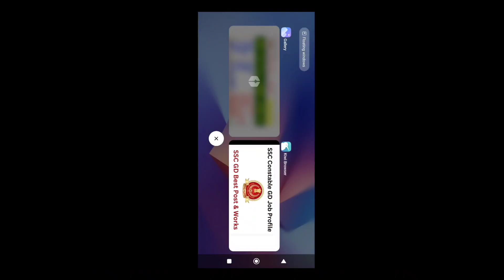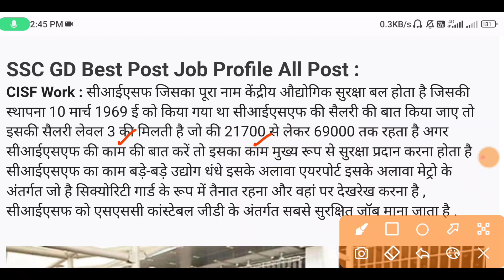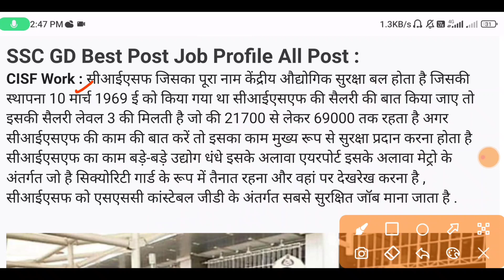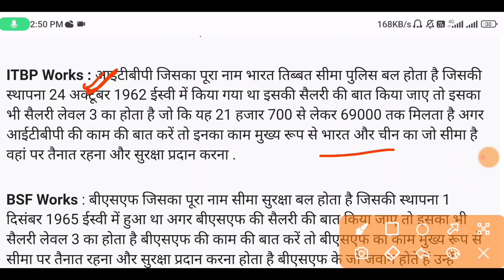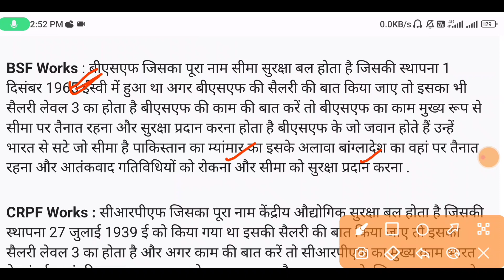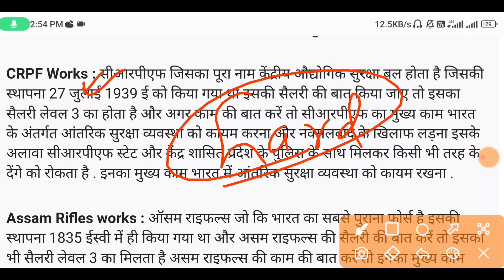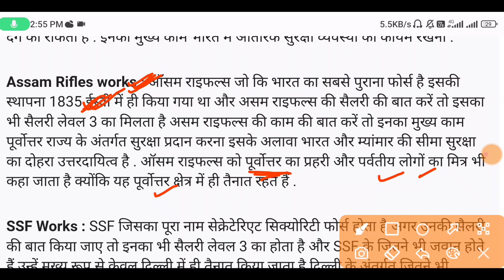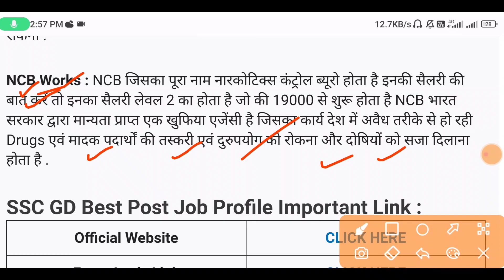SSC GD Vacancy Best Post 2023 | SSC GD Job Profile | SSC GD Best Post CISF, BSF, CRPF, SSB, Works🤔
SSC GD Vacancy 2023 Best Post | SSC GD Job Profile | BSF, CRPF, SSB, CISF, ITBP, SSF Work |
ssc gd mein sabse best post kaun si hoti hai,
which post is best in ssc gd for female,
gd post in army,
ssc gd me best job konsi h,
ssc gd mein sabse best job kaun si hoti hai,
ssc gd mein best post kaun si hai,
ssc gd m best post,
ssc gd new vacancy 2023 best post,
best post of ssc gd,
ssc gd job good or bad,
ssc gd best job profile,
ssc gd best preference,
ssc gd best job rwa,
ssc gd best salary job,
ssc gd sabse best post,
ssc gd best salary post,
ssc gd me best post kaun sa hai,
ssc gd mein sabse best post kaun sa hai,

📢 दोस्तों अगर आपको Job Related किसी भी तरह के Help चाहिए तो आप हमें Instagram पर Message करें
Instagram 🆔 KPSTUDYPOINT